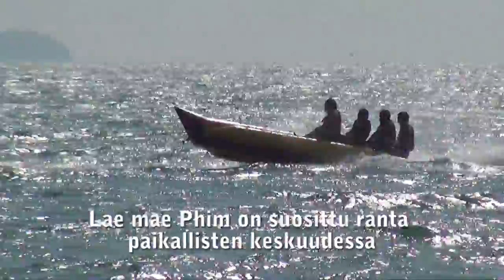Lae Mae Phimin viikonlopppuelämää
Thaimaalaiset tulevat sisämaasta Lae Mae Phimiin rannalle viikonloppuisin viettämään aikaa perheidensä kanssa ja syömään rannan herkkuja.